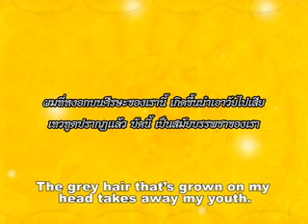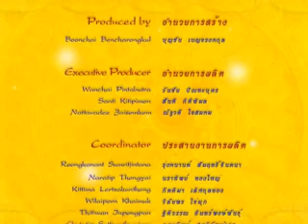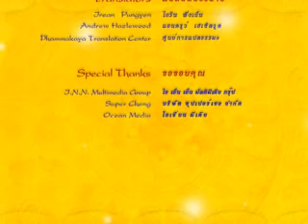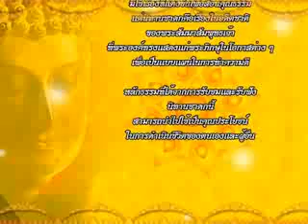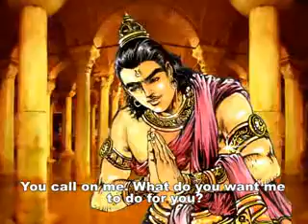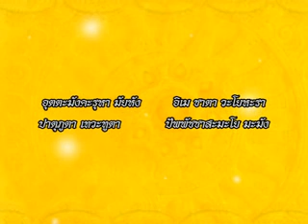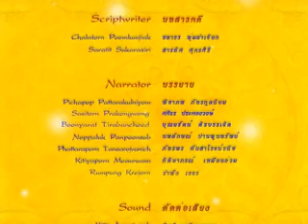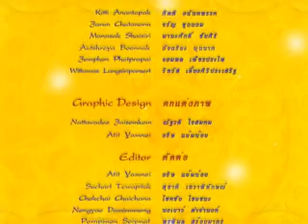มฆเทวชาดก